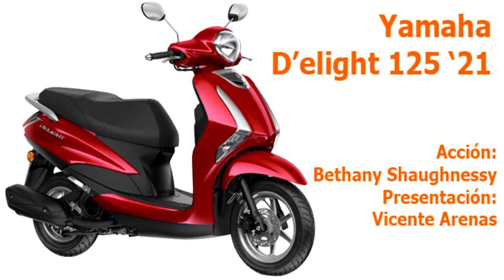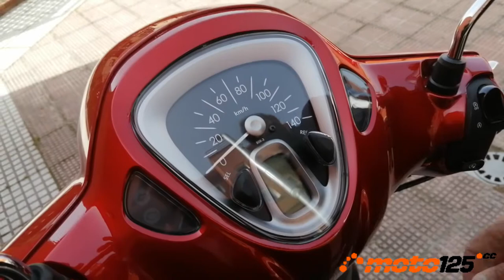Prueba a fondo: Yamaha D'elight 125 2021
Coincidiendo con la puesta en vigor de la directiva de emisiones contaminantes Euro 5, el scooter urbano retro de Yamaha se renueva con importantes mejoras tanto estéticas como prácticas, y un motor Blue Core aún más eficiente que mantiene las cifras de potencia y par del modelo anterior añadiendo una mayor atención al consumo (con sistema de parada a ralentí). Por su ligerísimo peso, funcionamiento suave y silencioso, excelente capacidad de carga, manejabilidad, agilidad, maniobrabilidad y mejores aceleraciones, los aburridos desplazamientos urbanos de diario se convierten en una delicia.